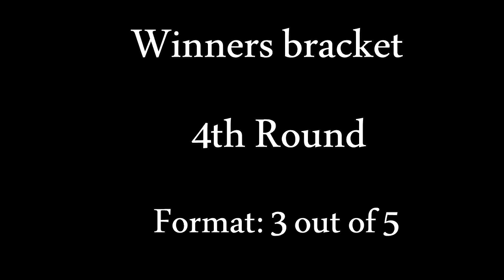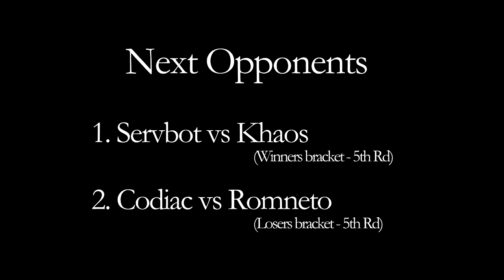MvC2 XBL Tournament # 4: Codiac vs Servbot [4th Rd WB] .:1.28.23:. [Romneto Commentary]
If you want to donate to future tournaments & the MvC2 documentary
             2) Street Fighter Alpha 3 - See The World